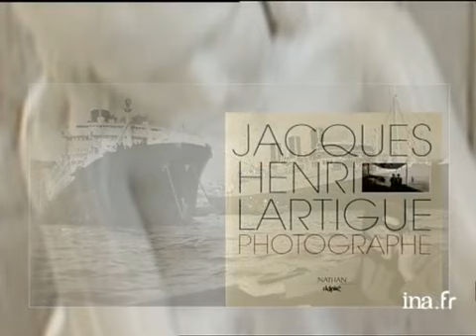Jacques Henri LARTIGUE photographe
26 novembre 1998
C'est dans une des salles du Musée CALVET d'Avignon qu'Olivier BARROT retrace la vie du photographe Jacques-Henri LARTIGUE à l'occasion de la sortie du livre qui lui est consacré, "Jacques Henri LARTIGUE photographe", édité chez Nathan/Delpire. Quelques BT de l'oeuvre de LARTIGUE. Images d'archive INA